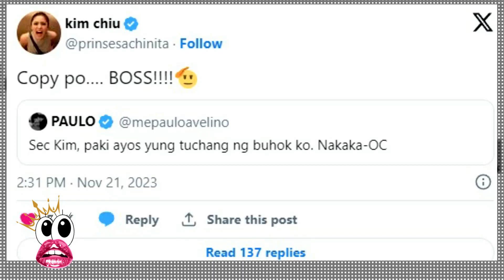Kim Chiu, Paulo Avelino, nagsimula na sa DATING GAME KIM CHIU at XIAN LIM HIWALAY NA!! sabi ni OGIE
Ogie Diaz, in the latest episode of "Ogie Diaz Showbiz Update," talked about Kim Chiu and Xian Lim - He narrated that there is still no confirmation or any definitive statement with regard to their relationship status - Mama Ogs then shared that a source told him that Kim Chiu and Paulo Avelino were "parang naaaliw sa isa't-isa" When asked about his statement further, he said that it was simply cute Kim Chiu and Paulo Avelino have started their cute banter on X - Instead of bantering over Juliana and Victor, this time around, it is over Secretary Kim - The two stars will play the leading roles in the Philippine adaptation of "What's Wrong with Secretary Kim" Paulo took to X and playfully told Kim, "Pakiayos ng tuchang ng buhok ko"

IMPORTANT